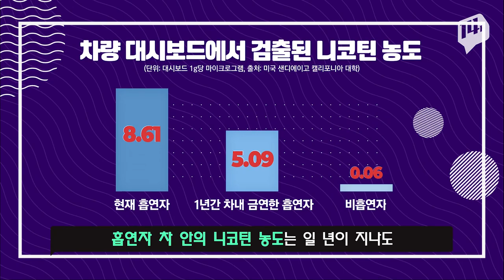차 안에서 안 피운 지 1년 지나도, 니코틴은 여전히 80배 / 14F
노래방, PC방 등.. 옆에서 누가 담배를 피우는 것도 아닌데 냄새가 나는 곳이 있죠.
담배의 유해물질이 소파, 커튼, 벽지 등에 이미 흡수됐기 때문입니다.
흡연을 했던 장소에 가는 것만으로도 담배의 유해물질을 들이마실 수 있는데요.
이걸 ‘3차 흡연’이라고 합니다.